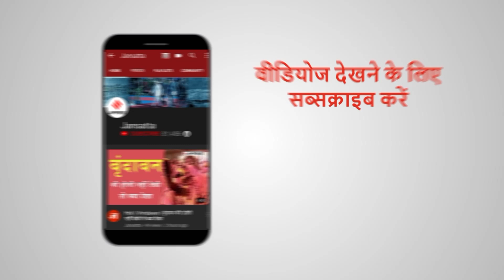पीलीभीत में सपा अध्यक्ष अखिलेश यादव ने BJP पर कसा तंज, कहा छोटे से बड़े तक सारे नेता झूठे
Akhilesh Yadav UP Election 2022: पीलीभीत में अखिलेश यादव ने एक रैली को संबोधित किया। यहां उन्होंने काले कानून का जिक्र करते हुए सीएम योगी आदित्यनाथ (Yogi Adityanath) पर तंज कसा। उन्होंने कहा कि काका गए हैं तो बाबा भी चले जाएंगे। ये शॉर्टफॉर्म इसलिए बोल रहा हूं क्योंकि भाजपा वाले बहुत शॉर्टफॉर्म बना रहे हैं। काका मतलब काले कानून।